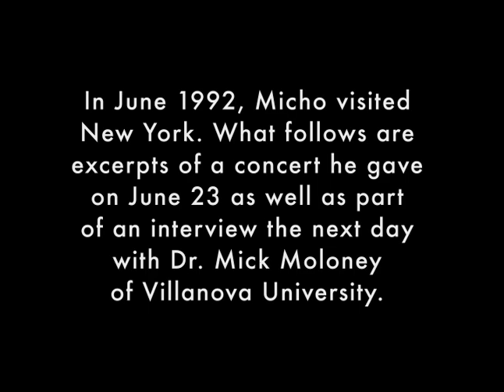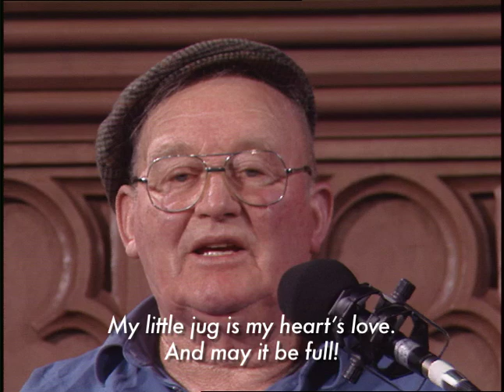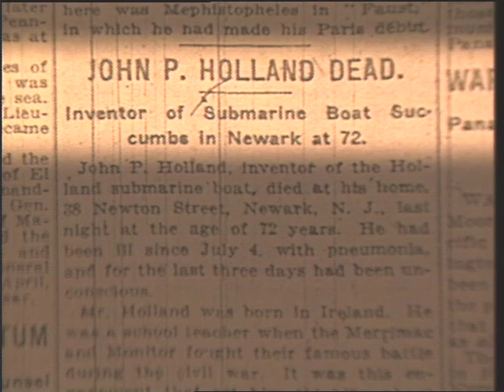Ireland's Whistling Ambassador: Micho Russell of Doolin, Co. Clare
This video features the singing and tin whistle playing of Micho Russell (1915–1994) along with an interview with Micho conducted by Mick Moloney in New York, June 1992. It was produced and directed by Bill Ochs (1946–2016) in 1993 and is reproduced by ITMA with permission.